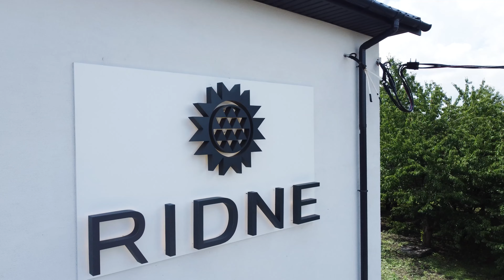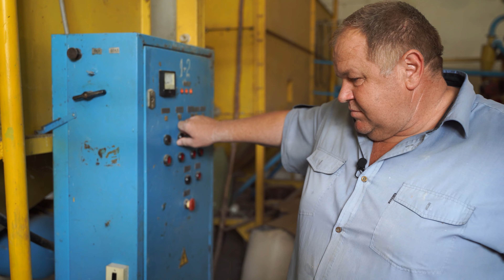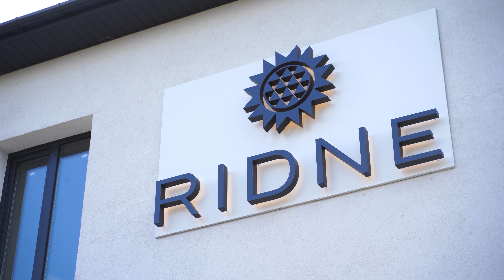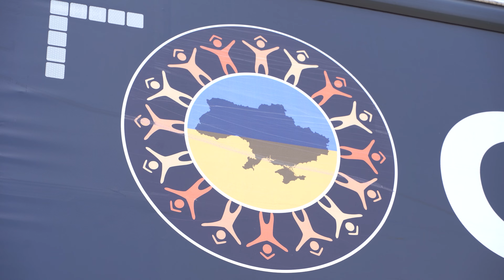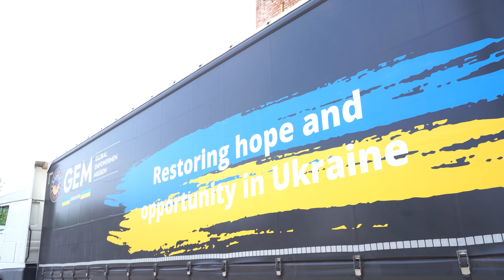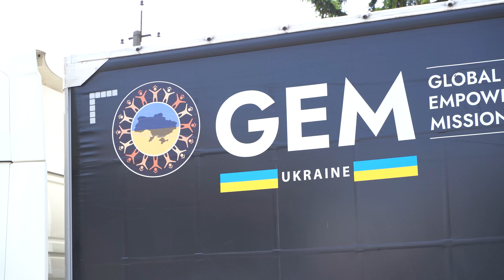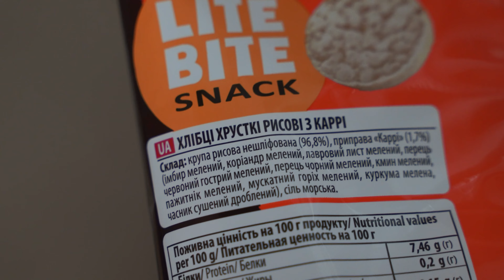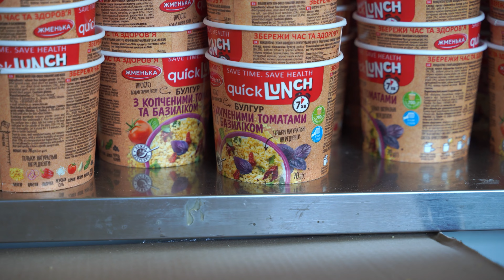Від консерв до згущенки і макаронів. Хто виробляє в Україні гуманітарні набори? | Latifundist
Ще рік назад компанія Iva Rove Україна (Inc.) спеціалізувалася на постачанні українським аграріям стабілізаторів азоту і обладнання для внесення безводного аміаку. Сьогодні — це координатор найбільшого в Україні консорціуму виробників продуктів харчування RIDNE, які в кооперації з такими міжнародними фондами як Global Empowerment Mission в партнерстві з The Howard G. Buffett Foundation, Health Right Int., Mission Eurasia, Human Bridge, Vinden, THK Norway, Ö-hjälpen та інші забезпечують країну гуманітарними продовольчими наборами.

Як компанії вдалося за цей короткий час стати лідером на абсолютно новому для неї сегменті ринку, і чого в цьому більше — благодійності чи бізнесу — репортаж Latifundist

Latifundist — головний канал про агробізнес.

Тут ви зможете побачити інтерв'ю власників та топ-менеджерів агрохолдингів, досвід колег та рекомендації експертів.

На каналі ми показуємо найкращі практики агрокомпаній, ексклюзивні проєкти, актуальні тренди в агросекторі, технології вирощування культур, впровадження інновацій у середніх та великих холдингах.